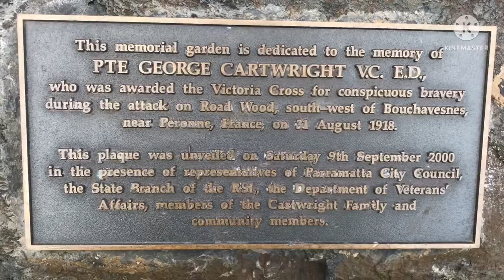What happened in the park today || A well spent day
We spent a beautiful sunny day in the park
Had so much fun and played so many games
Fun in the park kids enjoyed
visit to park after school
ful enjoyment trending video viral video
what to do in sunny day
beautiful nature views
Australian parks
parks in Australia